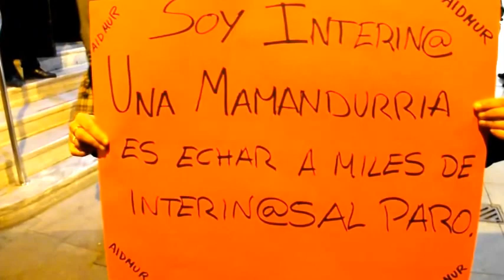Abucheos a Esperanza Aguirre en Murcia y entrevista a maestra interina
Apaga... y vámonos!
Un programa de Radio 15M Murcia